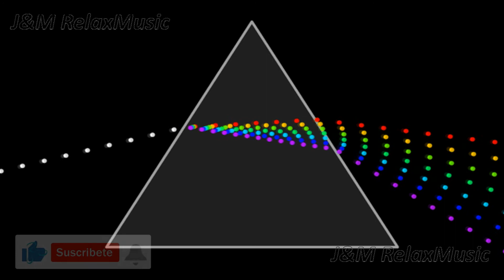🎬 Cinematic Music🎤 Musica Cinematografica 📽 Playlist # 16 🎭 (No Copyright) 🇺🇸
🔊 All the music you want in a just Channel JyM_RelaxMusic
🔊 Toda la música que quieres en un solo Canal JyM_RelaxMusic

*- Music for Shops, Restaurants, Businesses and Cafes (recommended):
*- Música para Tiendas, Restaurantes, Negocios y Cafeterías (recomendados):

*- Music to Relax and Rest:
*- Musica para Relajarse y Descansar:

*- Music / Sounds to Enjoy:
*- Musica / Sonidos para Disfrutar:

Sounds / Music for Flyers Advertising Commercial Videos TV Radio: (Sonidos / Musica para Flyers Publicidad Videos Comerciales TV Radio)

Theme: Rain Fuse - French Fuse